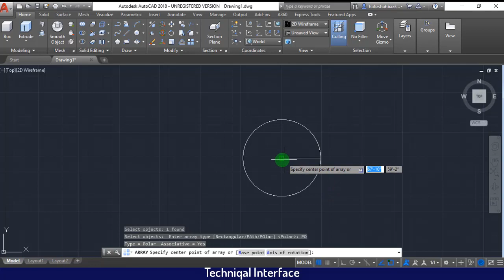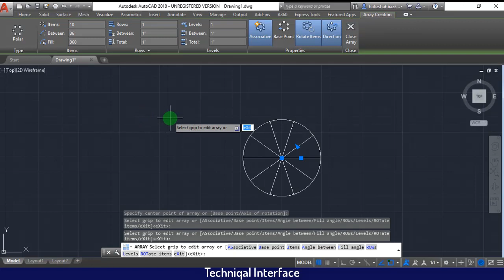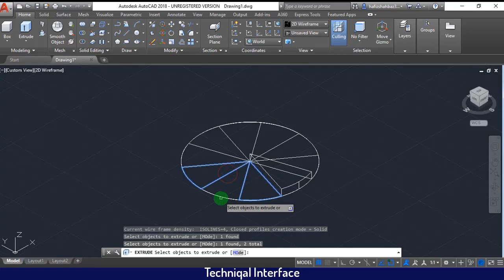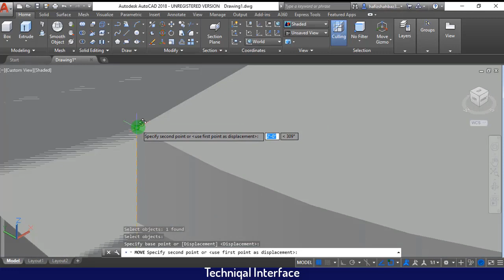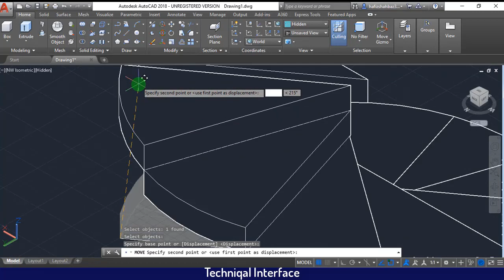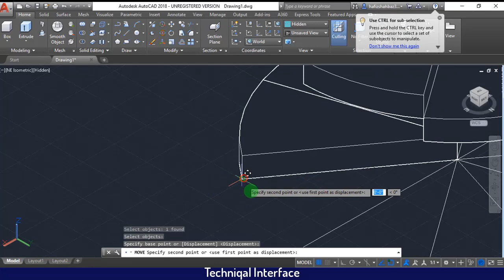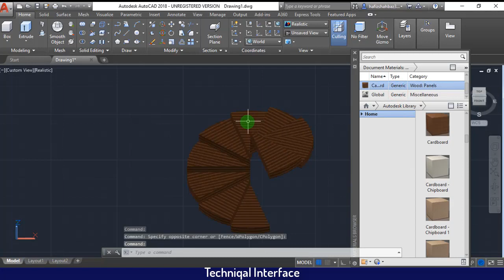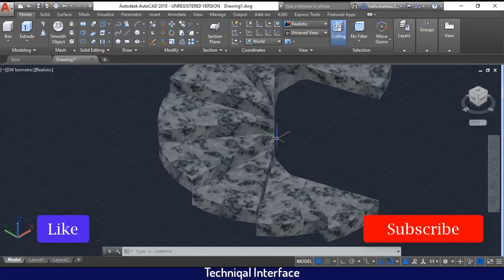Round Shape Staircase In Auto CAD With Beautiful Texture| Auto CAD in URDU & HINDI|Spiral stairs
Hello Everyone In This Video I Am Going To Show You How To Design staircase in Auto CAD
(Urdu/Hindi).